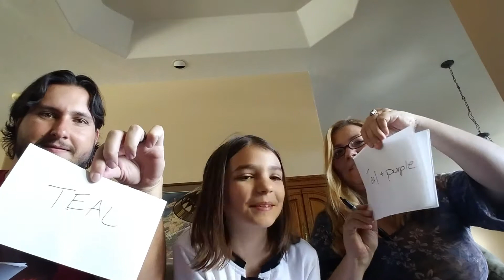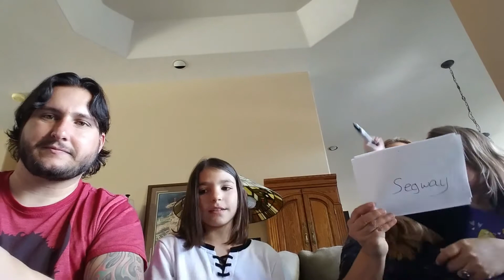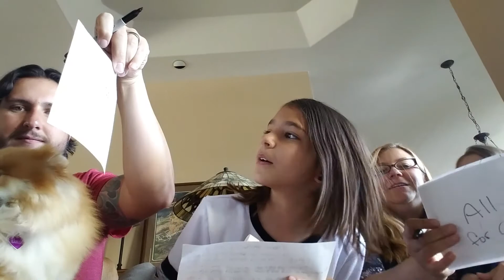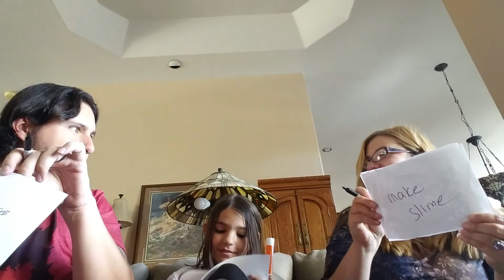Who knows me better mom or dad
I'm asking questions to see who knows me better mom or dad